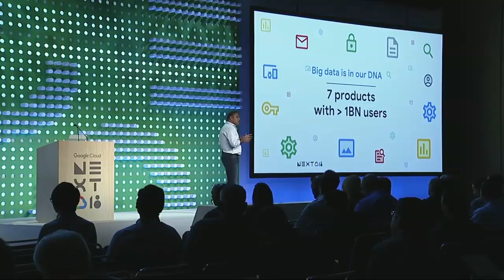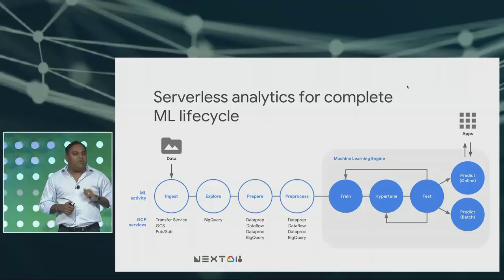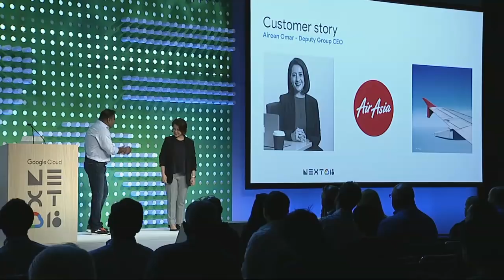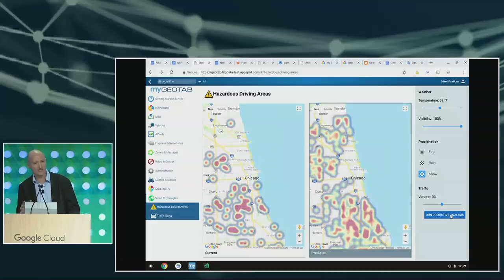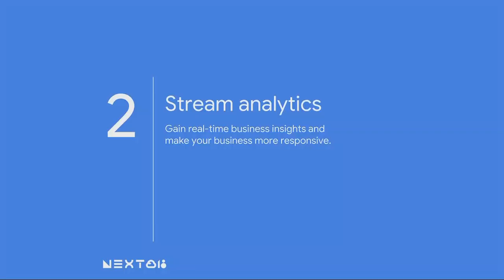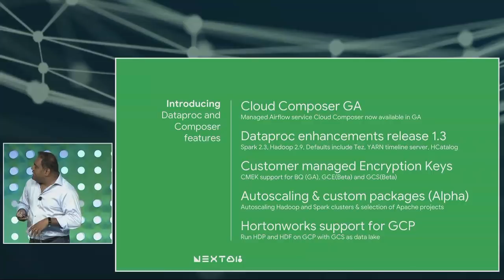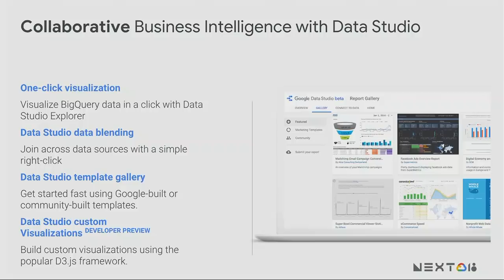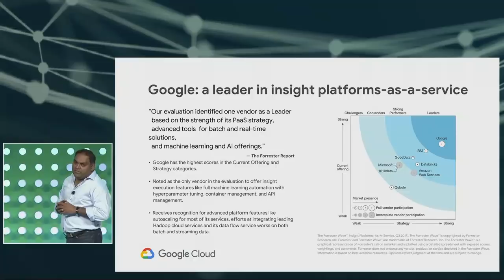Rethinking Big Data Analytics with Google Cloud (Cloud Next '18)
In this session, we'll discuss Google Cloud’s vision and engineering strategy that can help you move big data analytics solutions to the next level of benefits. Google Cloud Platform combines powerful serverless solutions for enterprise data warehousing, streaming analytics, managed Spark and Hadoop, modern BI, planet-scale data lake, and AI. We'll share how our customers are seamlessly integrating GCP services to innovative big data solutions, explain new partner solutions that are making it easy for you to capture value from big data, and demonstrate new solutions and product capabilities.

SPTL108

re_ty: Publish; product: Cloud - General; fullname: Sudhir Hasbe; event: Google Cloud Next 2018;